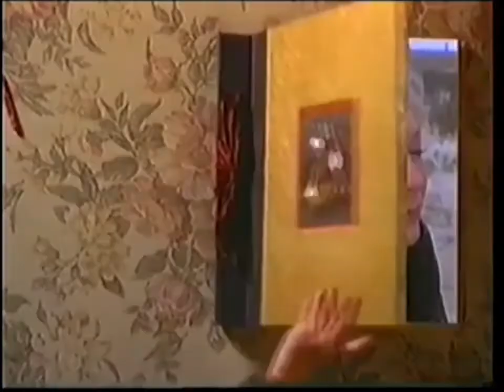Chamada - Rede Globo: Cinema 2000 (2000)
Revejam a chamada do Cinema 2000 da Rede Globo no primeiro ano da década de 2000, confiram!

Nota: Eu tive que silenciar a parte inicial de Titanic com a música da Celine Dion da chamada, porque quando tentei postar essa chamada com a música dela que tava na chamada, a verificação de copyright do YouTube Studio não deixou